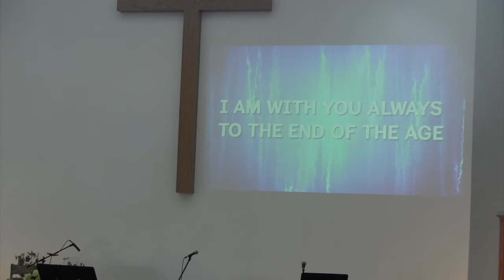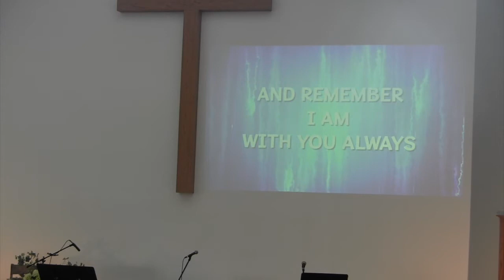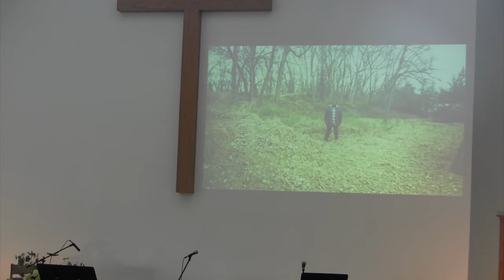Learning Faithfulness | Genesis 32:1-21